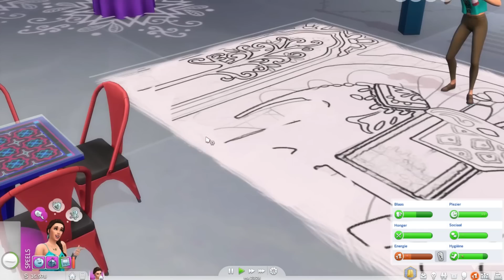KARAOKE MET BEJAARDEN || Sims 4 Stedelijk Leven Let's Play - Deel 3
Eindelijk weer een nieuwe Stedelijk Leven aflevering :). We verkennen weer een nieuw deel van de stad en doen voor het eerst aan karaoke. Bij gebrek aan leuke vrijgezelle mannen doen we dat samen met een bejaarde Aziaat.

Muziek:
Phunky by STEAM PHUNK